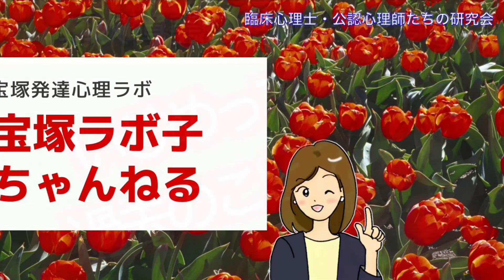【いじめって過去のこと？」二次障害の理解と支援②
リアルな作文と出会いました。
過去の出来事が羅列されたいじめの作文でした。

特別支援教育の現場にいると
大なり小なり
過去にからかいやいじめを受けた経験を持つ生徒が多いのが
とても気になります。

過去は過去として
でも過去のこととして軽く扱わないように

これらの情報を
二次障害の理解と支援に
つなげていきたいと思います。
二度と繰り返さないことが
こころの回復につながるからです。